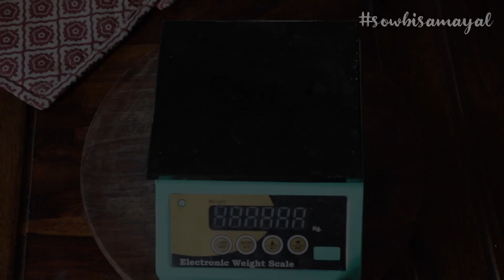Garlic Powder || Home Made || பூண்டு தூள்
Hello Sweethearts !
GET HOME MADE MASALA's  HERE :

Lara Foods Whats-app no  - 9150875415

Love,
Sowbaraniya Ramesh .